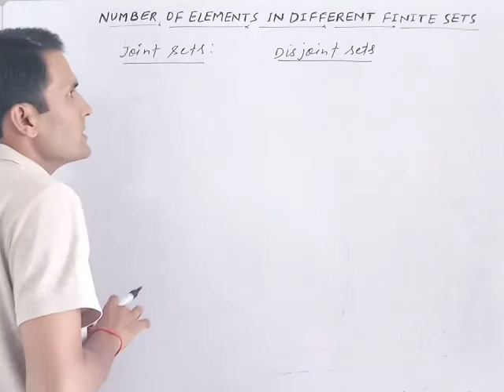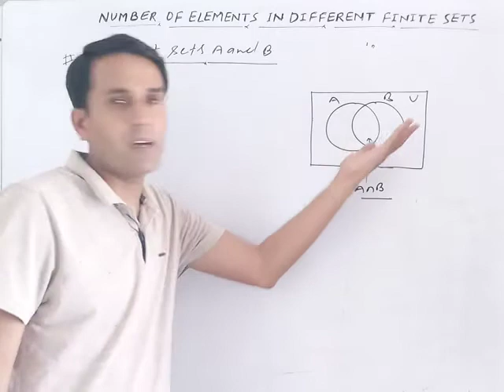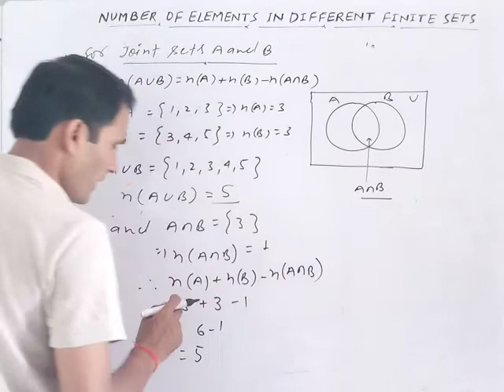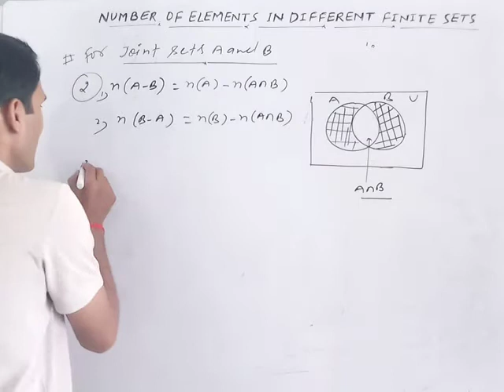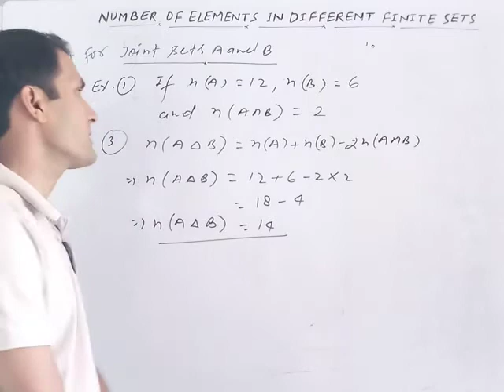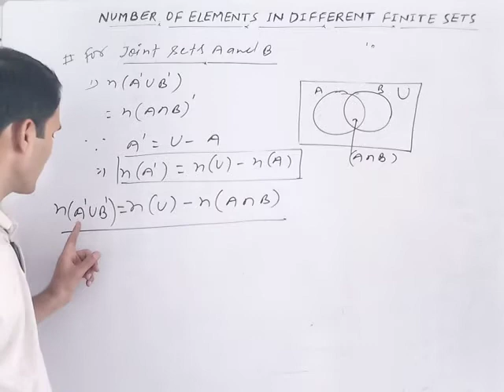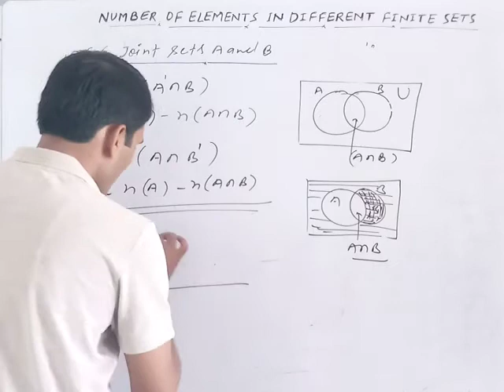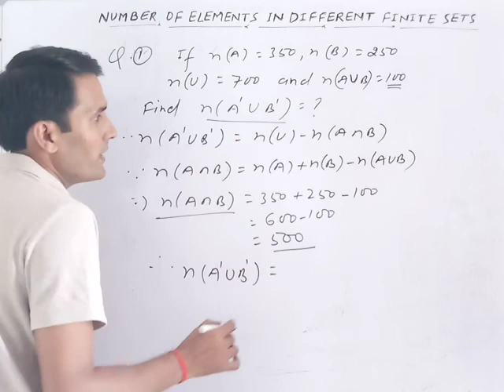MATHS | NUMBER OF ELEMENTS IN DIFFERENT FINITE SETS| VIJAY SIR | ACI | IIT -JEE